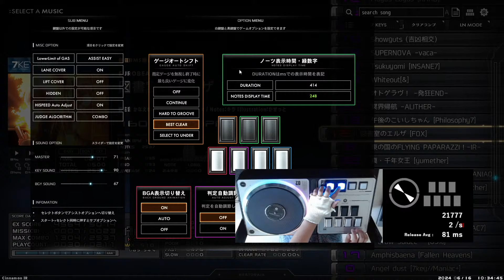★18 図書室のエルザ [FOX] EX-HARD CLEAR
쥐약곡